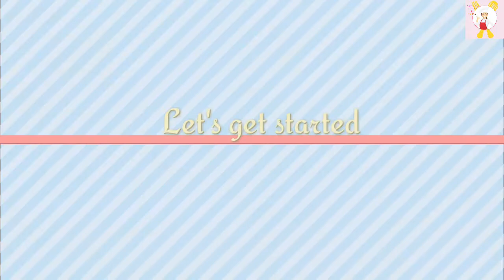Traditional Bengali muri ghonto recipe | মুড়ি ঘন্ট